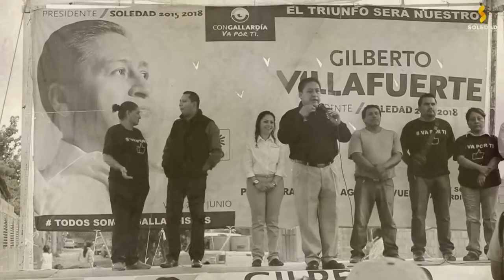:::PAVIMENTACION CALLE ABASOLO:::H. AYUNTAMIENTO SOLEDAD DE GRACIANO SANCHEZ 2015-2018